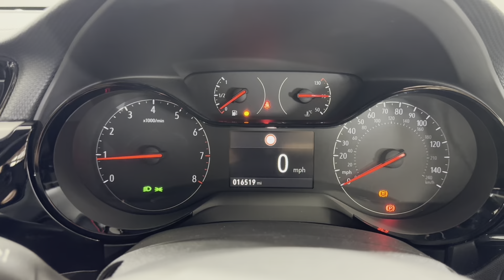VAUXHALL CORSA 1.2 SE 5dr